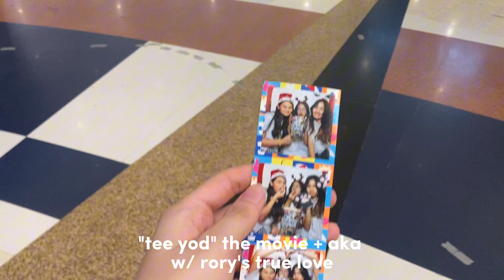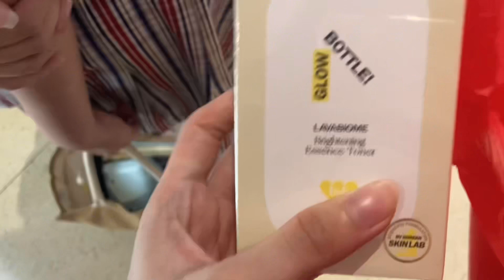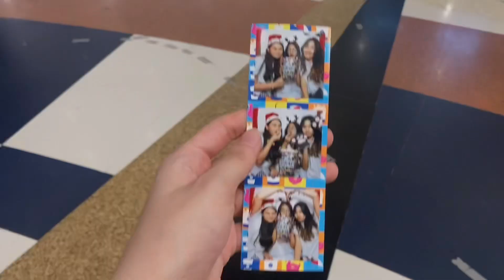"tee yod" the movie + aka w/ rory's true love 👻🥩